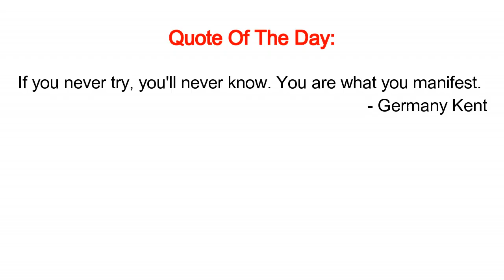EXTREME DUCT TAPE CHALLENGE! (CHRISTMAS EDITION)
Extreme Duct Tape Challenge! (Christmas Edition) I Gift Wrapped my Boyfriend Instead *BEST GIFT EVER*